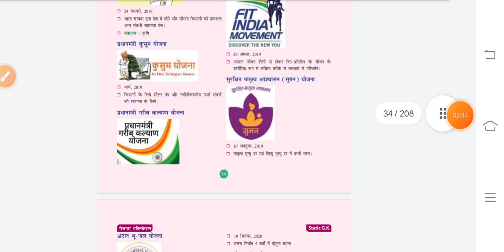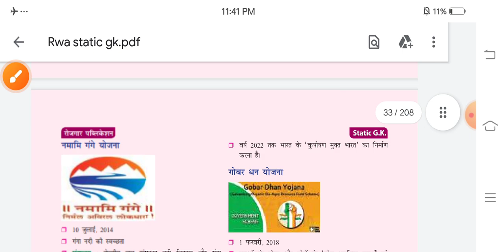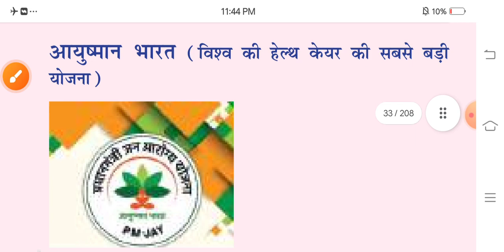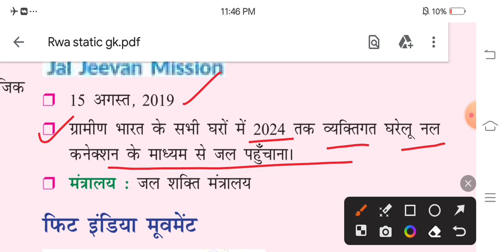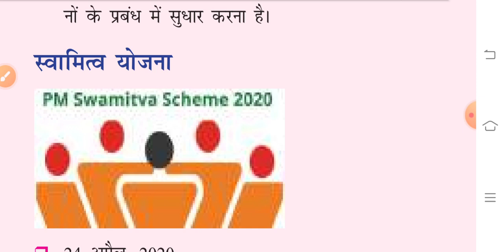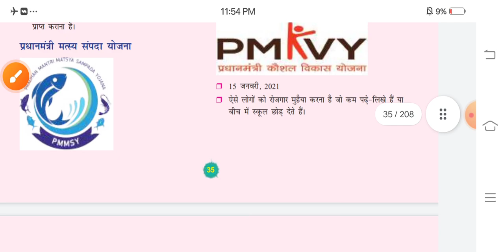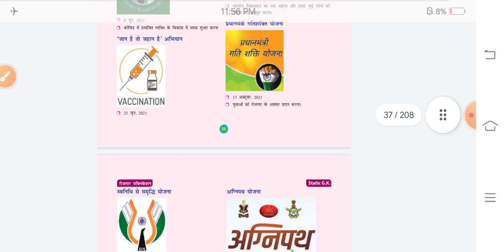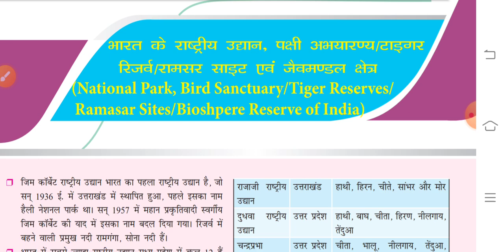केन्द्र सरकार की प्रमुख योजनाएँ : Static Gk Rojgar with ankit | Complete Static Gk solution | Gk #12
About queries :-

rojgar with ankit statick gk
rojgar with ankit static gk solution
static gk complete book ssc
static gk complete solution
important central government schemes
केंद्र सरकार की प्रमुख योजनाएँ
भारत की प्रमुख योजनाएँ
 महत्वपूर्ण योजनाँ
important schemes

                    Thanks !